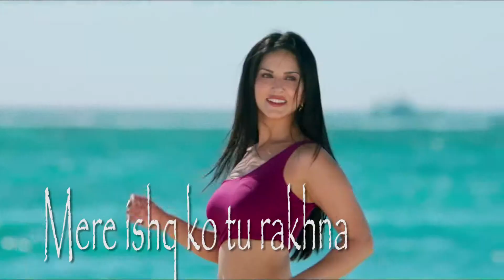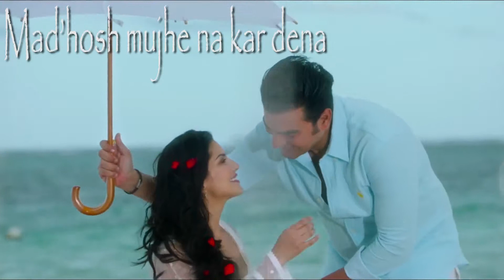Tera Intezaar - “Khali Khali Dil “ Video Song (With Lyrics) | Sunny Leone | Arbaaz Khan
New song from Sunny Leone and Arbaaz Khan upcoming  Movie "Tera Intezaar".

Song Name: Khali Khali Dil
Singer – Armaan Malik, Payal Dev